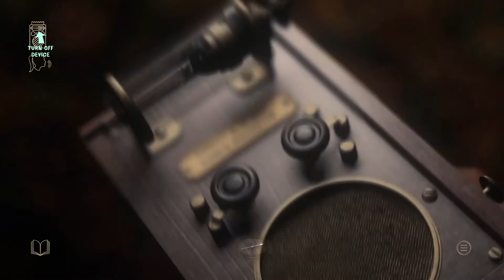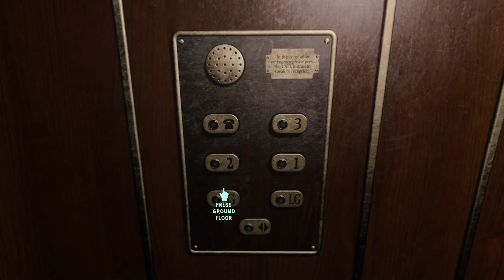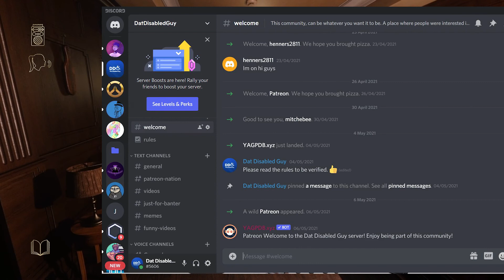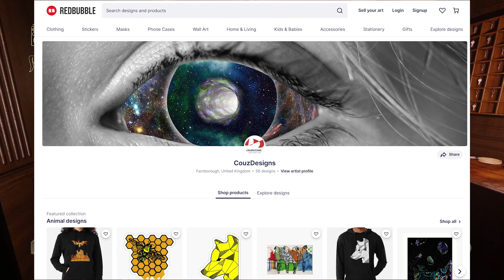What Did Jimmy Do With The Copper Wire? - At Dead of Night: part 11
I figured out the problem with my audio! This video should be better, sorry about the previous episode. What did Jimmy do? Find out in this latest episode. If you haven't seen it?

Music in intro clip: Music by a href=userstwisterium-20030970tab=audio&amp;utm_source=link-attribution&amp;utm_medium=referral&amp;utm_campaign=audio&amp;utm_content=2378Twisteriuma from a href=httpspixabay.comutm_source=link-attribution&amp;utm_medium=referral&amp;utm_campaign=music&amp;utm_content=2378Pixabaya